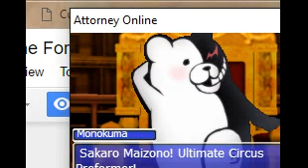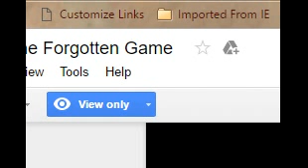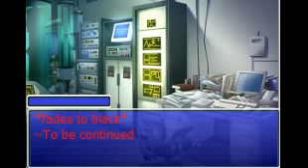Dangan Ronpa: Forgotten Passage - Session 4 Pt. 2: Trial of the Maid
The first class trial in the prison begins. A few suspects are brought up almost right away, but the distrust within the group shows itself almost instantly. With every participant having a divided opinion, will they be able to figure out the culprit?

As an anonymous RP, character identities will not be disclosed for the sake of secrecy.

All music used is from Danganronpa: Trigger Happy Havoc, Super Danganronpa 2: Goodbye Despair, and Danganronpa Another Episode: Absolute Despair Girls.